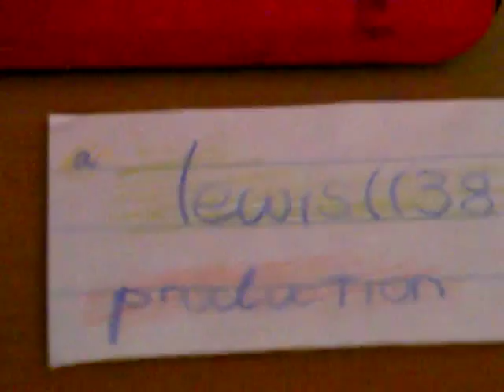MINI Beyblade Battle! Mini Rock Giraffe vs Mini EX Rock Giraffe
Round 1: In the Mini Beystadium
Round 2: In the Attack Beystadium
Round 3: In the Tornado Beystadium, Left Spin
Round 4: In the Tornado Beystadium, Right Spin